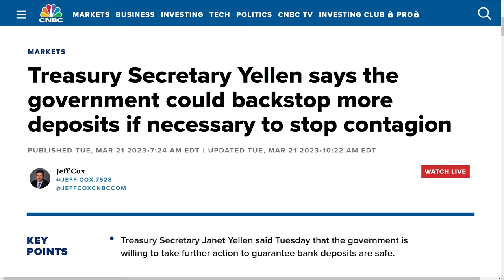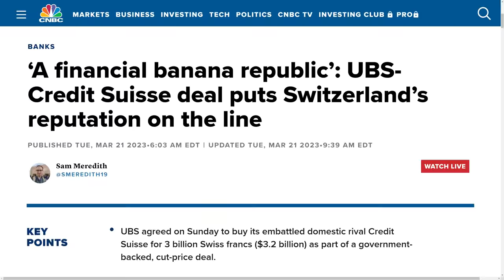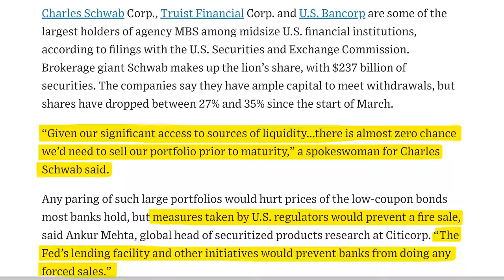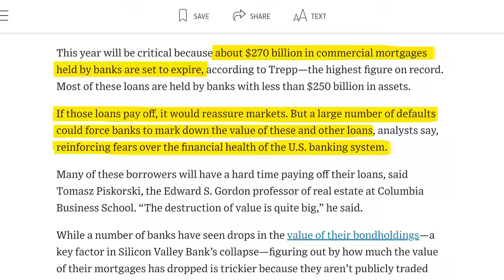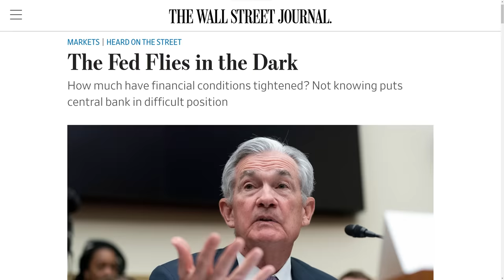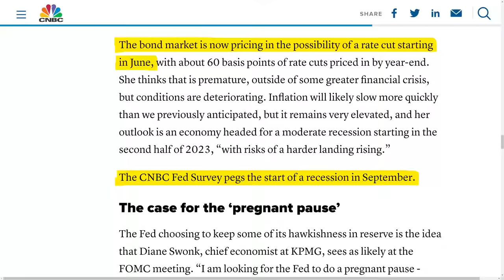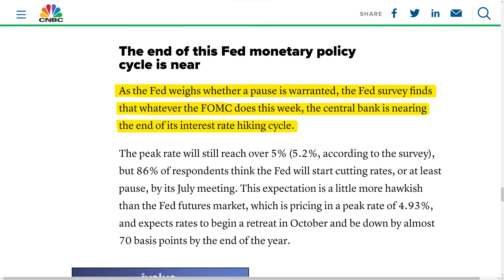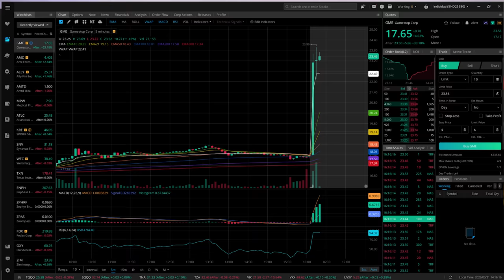FOMC Interest Rate Decision - Most Dangerous in 15 Years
What time will the FOMC interest rate decision be announced? 2pm Eastern on Wednesday. But that's not the news that will move the markets on Wednesday. This March Fed Meeting also comes with the release of the Summary of Economic Projections (SEP). And that is what will really move the markets not only on Wednesday, but for the next 2 months. As a result of the banking crisis and inflation remaining high, this FOMC interest rate decision is the most dangerous in 15 years. If the Federal Reserve makes the wrong move, we could be headed for a major 2023 recession, also known as a hard landing.

✴️ Moomoo ✴️